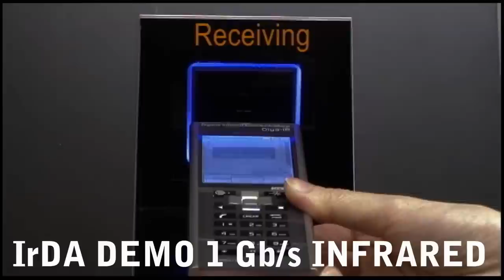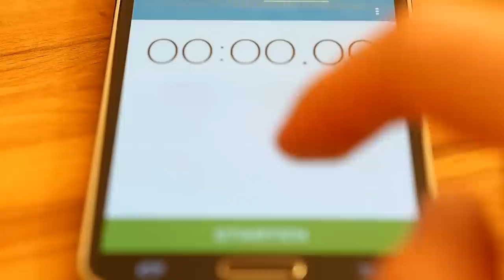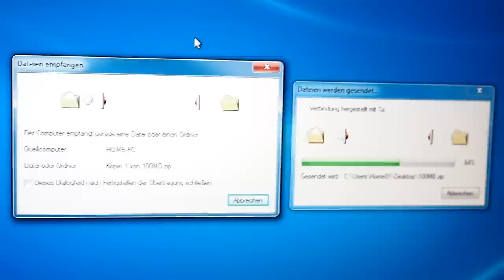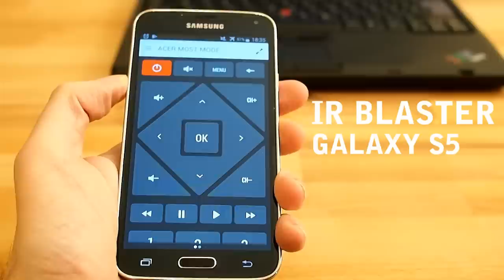Infrared IrDA ports on ThinkPads - better than you remember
Infrared IrDA ports on older ThinkPads - better than you remember. Models are IBM/Lenovo Thinkpad 600X T43p & T60.